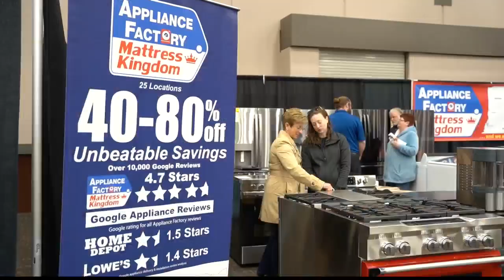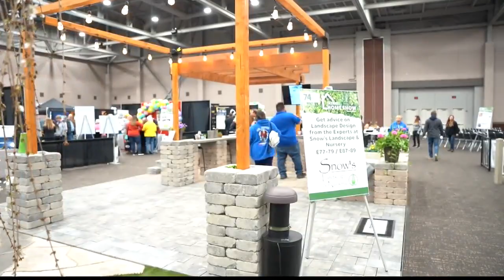The Evansville Home and Garden Show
ABC 25 Local Lifestyles The Evansville Home and Garden Show